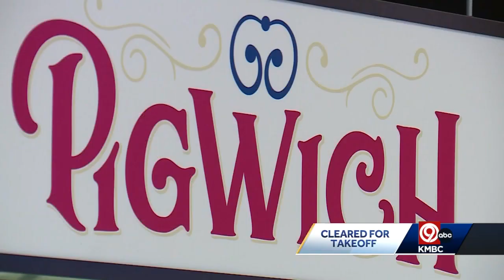Local eatery Pigwich expands at new Kansas City International Airport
Aired: February 27, 2023 6 PM
Copyright: Hearst Television, KMBC 9